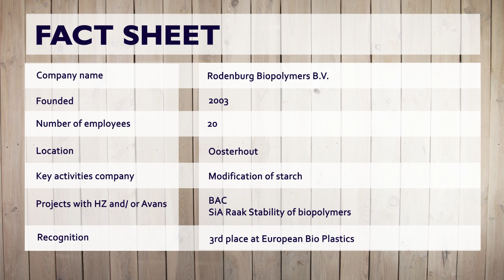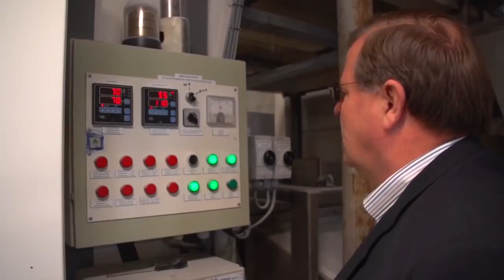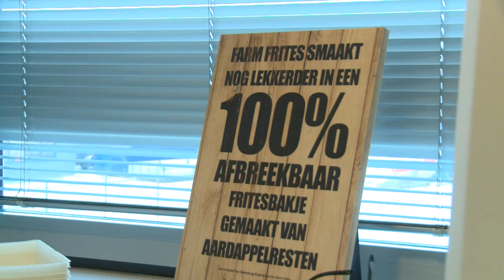MOOC Green Chemistry: Company video - Rodenburg Biopolymers